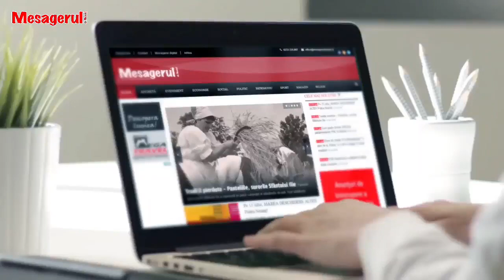Cafeaua de dimineață 20 06 2023. Și încercăm să înțelegem de ce. Păruiala din Guvern, cazul Păvăluță